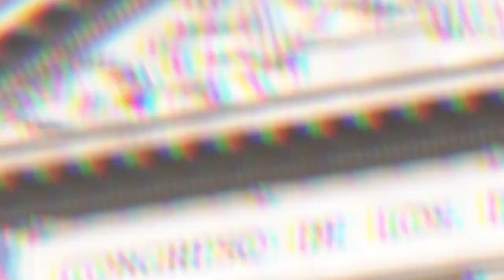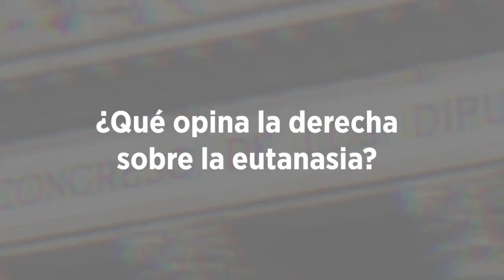LEY DE EUTANASIA: La calle opina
Esto es lo que opina la gente sobre el derecho a una muerte digna y la legalización de la eutanasia en España.